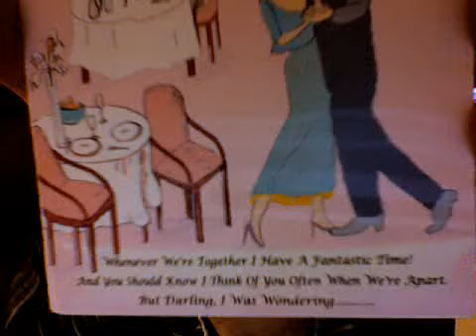Elegant romantic greeting card with audio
Slow dancing with your partner.. whispering into their ear - I Love You!
A beautifully hand illustrated greeting card of sophistication and elegance.
Visit us to get yours!